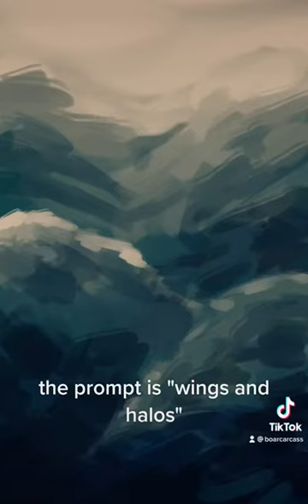halos and wings [speed doodle]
long time no see. i dont have a recording program that also edits things and i dont feel like buying one so i havent recorded things in a long time. recently i discovered clip studio paint has a timelapse option and that combined with tik tok makes for an easy way to edit it a little and make it public.

if you follow my other social media you may be aware im trying my own little october inktober. thing where i draw my characters from my headworld of sin every day. its... tedious but also fun. this was day 4